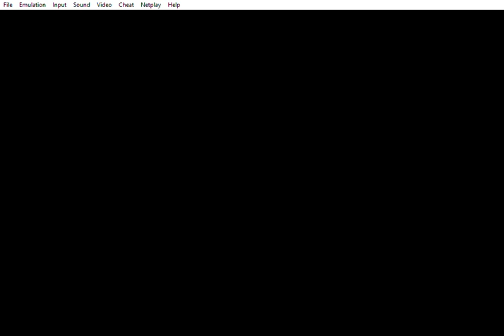Super Mario World Pirahna Island - Part 5 Final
Final Part. This is the Extra Level! This was getting scary at this point. Not gonna lie I was having a bad feeling about getting jumpscared in the end.